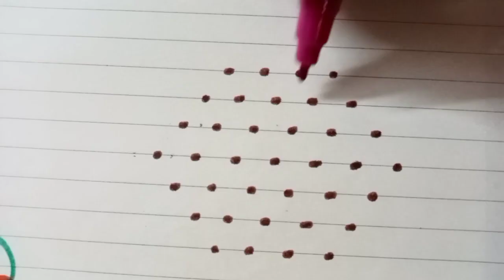7-4 Dots simple Sikku Kolam ❣️ Daily kolam/Easy muggulu/Kambi/Melliga muggulu/Beginners kolam/New